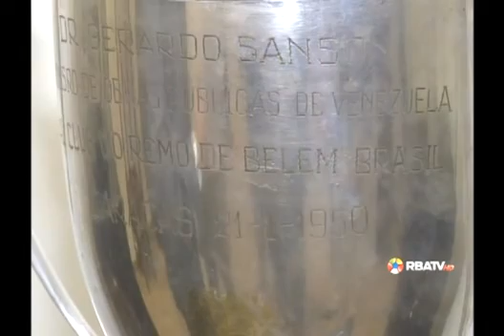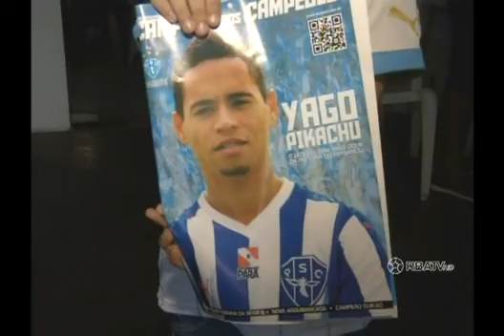Bola na Torre (23-08)